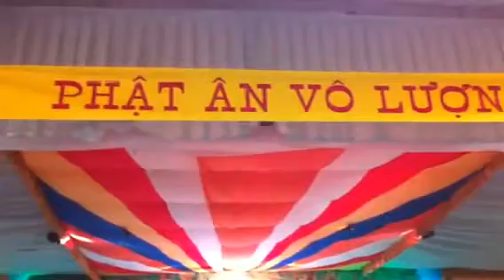Phat Ngoc in San Jose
Phat Ngoc